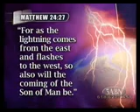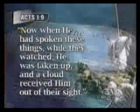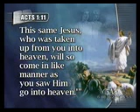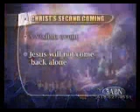Left Behind: Fact or Fiction? #01 Bible Prophecy-Left Behind No More 2/4